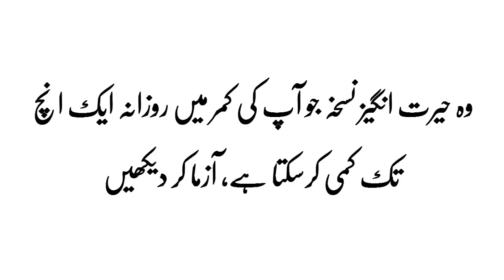Weigh Loss Ka Wo Nuskha Jo Rozana Ap Ki 1 Inch kamar Kam Kar Dy | Urdu Lab